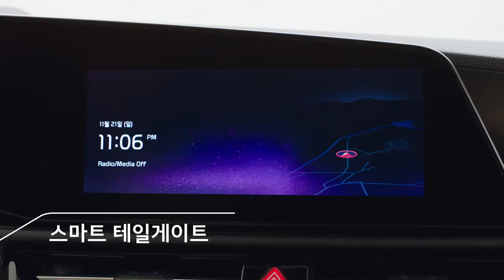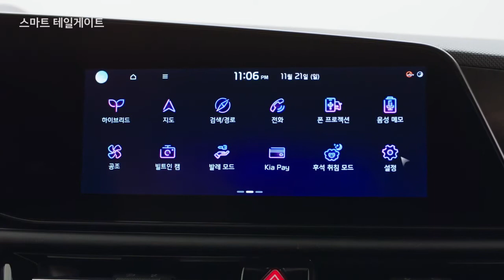니로EV 외부 살펴보기(홍보 영상 3분 6초)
올 뉴 니로EV 외부살펴보기